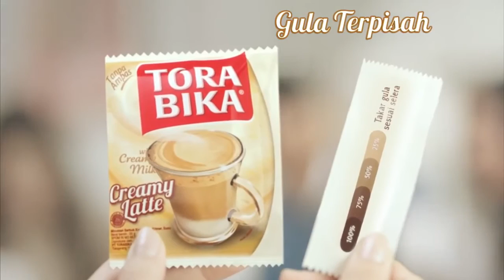Iklan TVC Torabika Creamy Latte